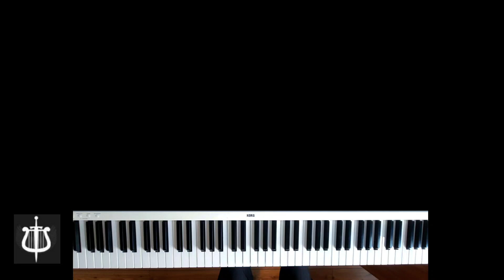Florian Spindler - Enfant d'un autre monde | Drawings by Enéas Fragoso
A compilation of impressive drawings by Enéas Fragoso set to piano music. The music is composed by Florian Spindler.

| 🎨 artist Enéas Fragoso |

| 🎹  composer & pianist Florian Spindler |